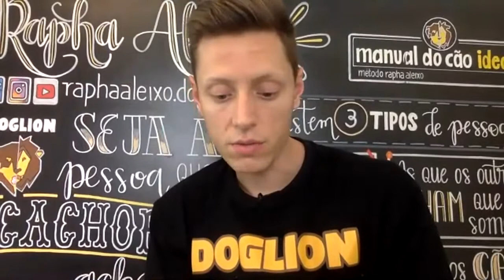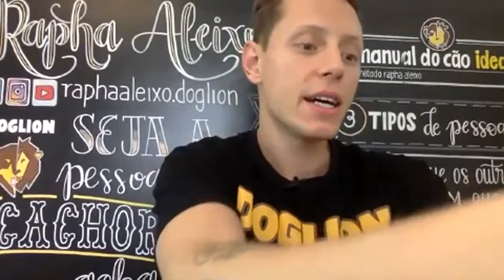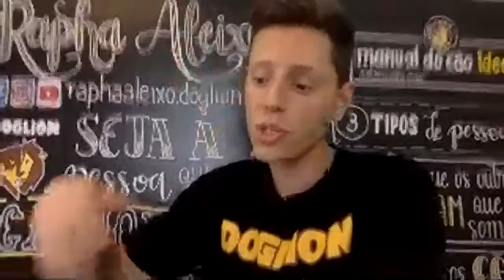#16 Notícia do Cão - Como aumentar o faturamento da sua empresa com cães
👉🏻 Aula 100% ONLINE E 100% GRATUITA:" O primeiro passo para você EDUCAR, ADESTRAR E ENTENDER SEU CÃO.” Quarta-Feira às 8h da noite